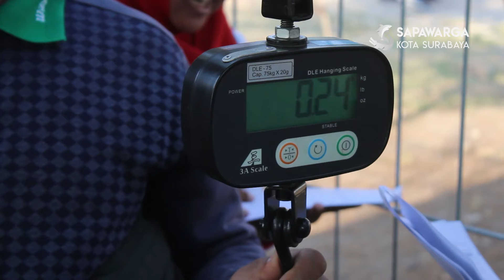MARI BERSAMA JAGA BUMI KITA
Hallo Dulur Sapawarga Kota Surabaya
Pemerintah Kota Surabaya kali ini menggelar acara kerja bakti dalam rangka memperingati HUT ke 74 Republik Indonesia,6000  peserta iku berpartisipasi dalam acara ini.
Mari kita jaga bersama kebersihan dan keindahan kota Surabaya ya lur...

Kantor Pemerintah Kota Surabaya
Jl. Jimerto No.25-27, Ketabang, Genteng, Kota SBY, Jawa Timur 60295.